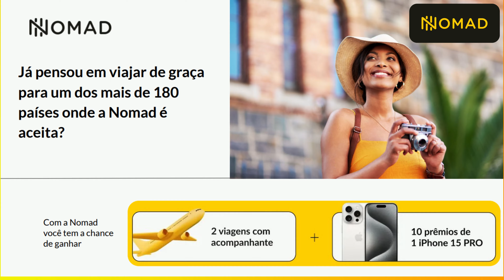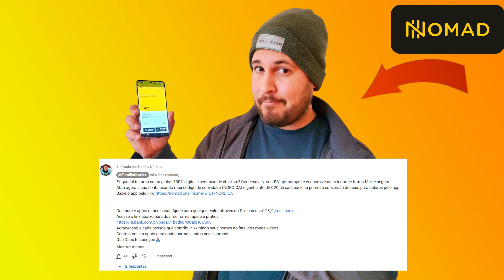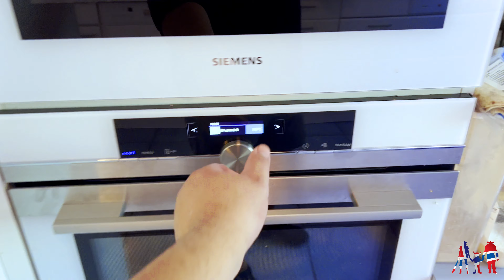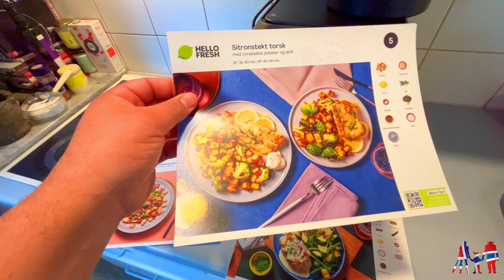OS NORUEGUESES NÃO SÃO COMO VOCÊ IMAGINA: FIZ UM JANTAR PARA NOSSOS VIZINHOS NORUEGUESES!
Todos que nos acompanham há algum tempo sabem que não temos nenhum parente morando na Noruega. E isso nos faz muita falta! No entanto, adotamos uma família norueguesa como nossa, os nossos vizinhos. Por isso, decidimos organizar um jantar especial para eles em nosso jardim. Eles são pessoas incríveis e sempre nos ajudaram aqui na Noruega.

Para ser honesto, eles nem parecem noruegueses.
Digo isso porque são muito abertos a novas culturas e pessoas.
 Os pai de nossos vizinhos eram diplomatas, e eles se mudavam constantemente para vários países ao redor do mundo, principalmente no continente africano. Talvez seja por isso que eles são tão diferentes do típico norueguês.
Por experiência própria, é praticamente impossível fazer amizade com um norueguês, mas eles foram a exceção.

Quer ganhar 2 viagens com acompanhante para qualquer lugar do mundo e concorrer 10 iPhones 15 PRO? Abra agora a sua conta usando meu código de convidado (NORDICA) e ganhe até US$ 20 de cashback na primeira conversão de reais para dólares pelo app.

Participe da Promoção da Nomad:

“Você no Mundo com a Nomad”.São 12 prêmios para beneficiar quem já é cliente Nomad e para quem irá se tornar agoraComo participar e gerar números da sorte? 1 - Seja cliente NomadAbra sua conta global Nomad, com meu código de convidado NORDICA e ative sua conta pelo aplicativo da Nomad para ganhar

1 (um) número da sorte de participação.
Você ainda vai ganhar até 20 dólares de cashback para usar como quiser!
2 - Faça uma operação de câmbio na conta correnteA cada nova operação de câmbio na conta corrente com o valor mínimo de US$100,00 (cem dólares americanos), você ganha 5 (cinco) números da sorte.

4 - Faça uma operação de câmbio para conta investimentoA cada US$ 100,00 (cem dólares americanos) em operações de câmbio realizadas dentro do aplicativo da Nomad para a conta investimento, você ganha 10 (dez) números da sorte.Certificado de Autorização SPA/ME N.° 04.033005/2024Período: Promoção válida a partir da 00h00 do dia 08/4/2024 até as 23h59 do dia 31/5/2024 (horário oficial de Brasília)Confira o regulamento através do site oficial